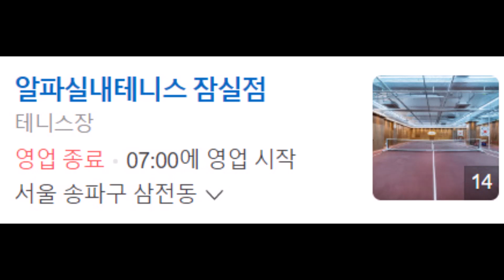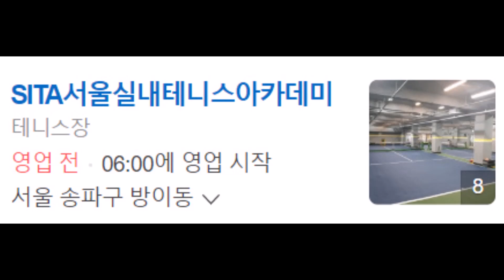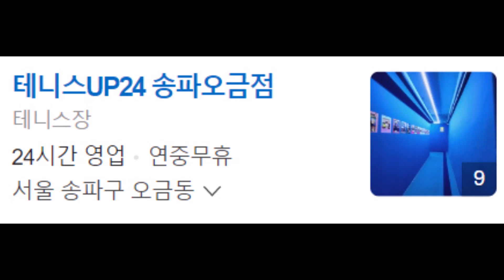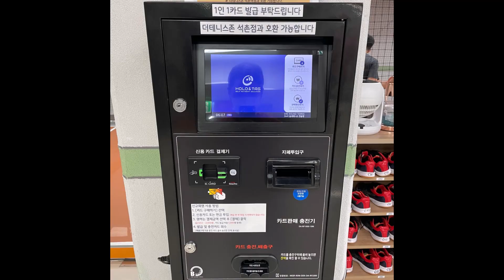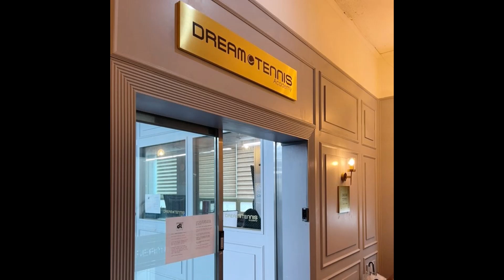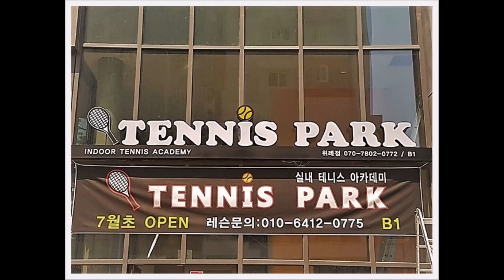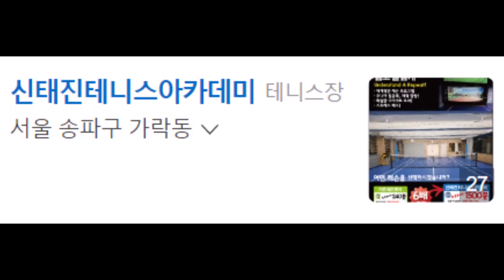[테니스 레슨] (3)(서울 송파구)실내 테니스아카데미(Indoor Tennis Academy)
@사진 출처:
(1)알파: 네이버 블로그 "che***", "로지니828", "유유", "오늘의 유나", "윤윤"
(2)메가(잠실새내): 네이버 블로그 "momo", "블링블리", "시나"
(3)메가(문정): 네이버 블로그 "호유", "뮤현"
(4)SITA: 네이버 블로그 "쥬디", "꼬락감자", "건강한 동이", "워니"
(5)테니스하우스: 네이버 블로그 "허허어우구0", "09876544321", "냥냥", "Min"
(6)어반: 네이버 블로그 "둘째", "모글리네"
(7)테니스UP24: 네이버 블로그 "카리스", "조조", "고핑", "숴니"
(8)테니스핏: 네이버 블로그 "쥴리", "magia"
(9)원바운드: 네이버 블로그 "쑤648", "김덕분", "맛주먹주"
(10)써티올: 네이버 블로그 "김콜라55", "Zik ", "하냥", "수", "매직2088"
(11)테니스플랜: 네이버 블로그 "갱", "꽁꽁이 리지", "ben ", "키리", "eni ", "JEEHYUN80", "윤이브"
(12)더테니스존: 네이버 블로그 "바이올렛6560", "제인95", "야무", "이나", "땅강아지"
(13)비전: 네이버 블로그 "DA해", "호도니", "CHULRANG", "쿠키몬730", "홍순이69"
(14)드림: 네이버 블로그 "이만얼"
(15)테니스파크: 네이버 블로그 "지니", "유으리와 꽈백IT", "메티스", "보물상자"
(16)위테니스: 네이버 블로그 "띠로리로링", "kye9706", "elavis", "CHLOE"
(17)신태진아카데미: 네이버 블로그 "더블클릭", "레이나", "방이맥창77남"